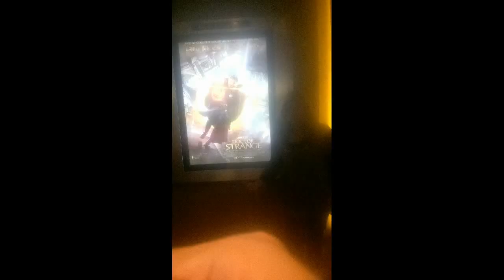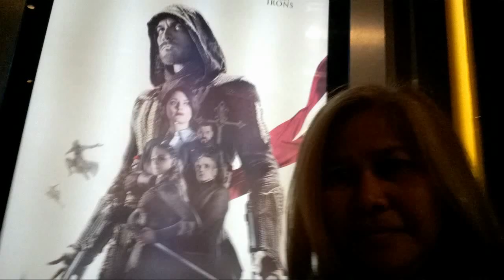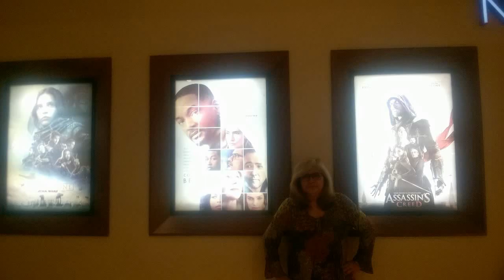All about my picture of ME #4